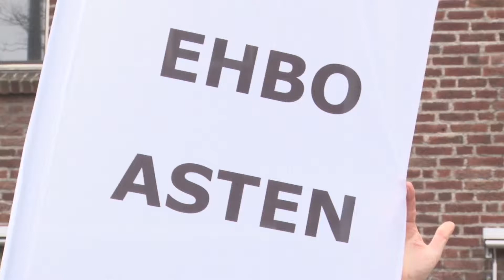EHBO Asten viert 70-jarig bestaansfeest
Op zaterdag 6 april vierde de EHBO-vereniging Asten haar zeventigjarig bestaansfeest in het centrum van Asten. Het werd een middag voor iedereen die belangstelling heeft voor EHBO en veiligheid.